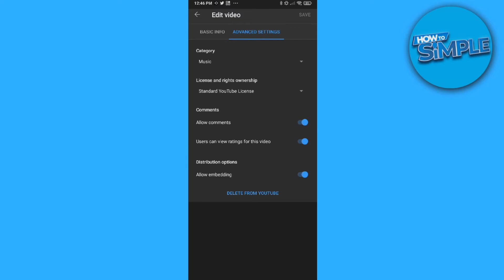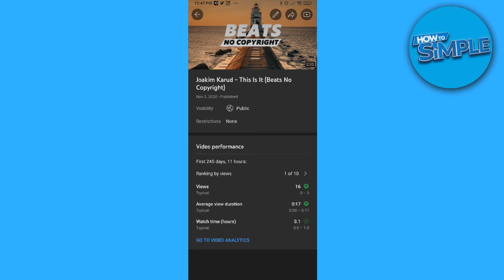How to Hide YouTube Comments Mobile (2025)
In this video I'll show you how to turn on comments on youtube. The method is very simple and clearly described in the video. Follow all of the steps in the video, and disable youtube comments

That's how you can disable comments on youtube mobile